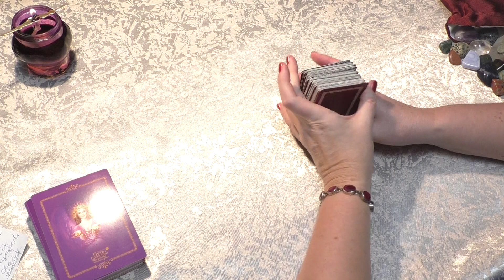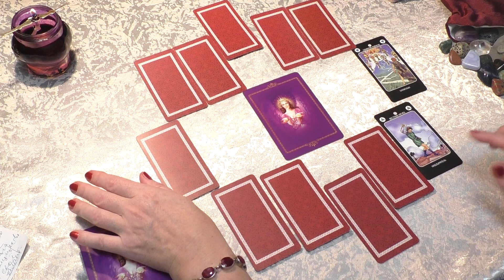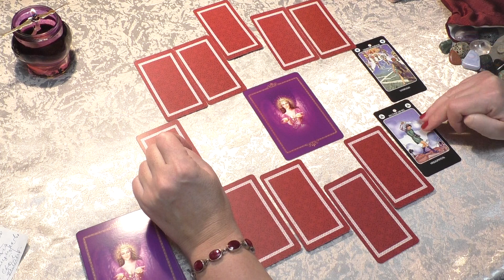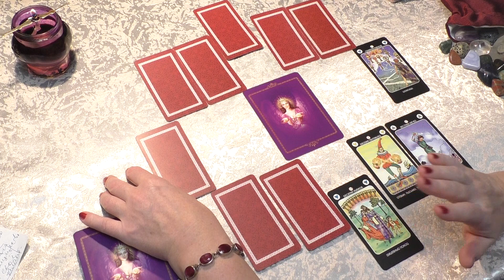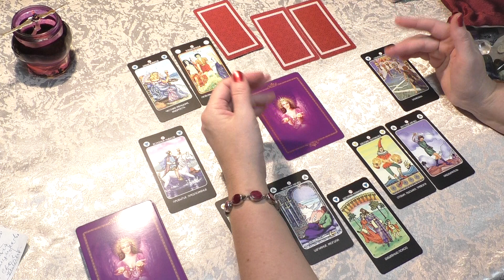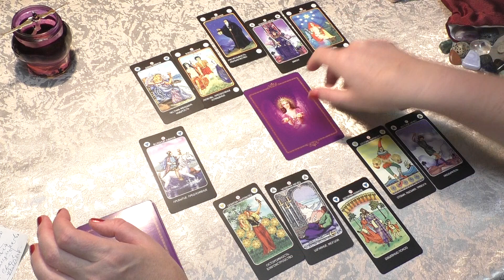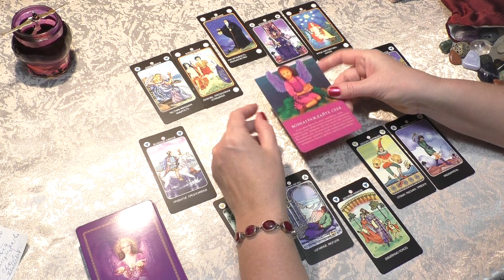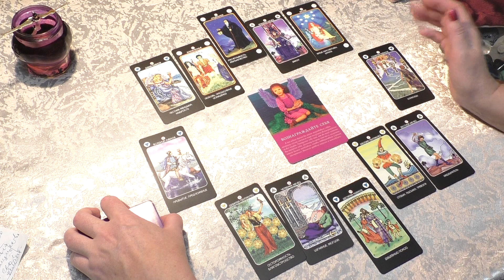Таро-Прогноз Гороскоп Знаки Земли